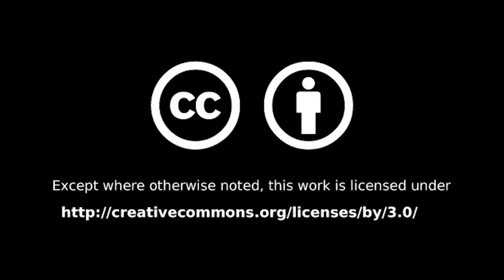Hazen Union School Board: February 10, 2020